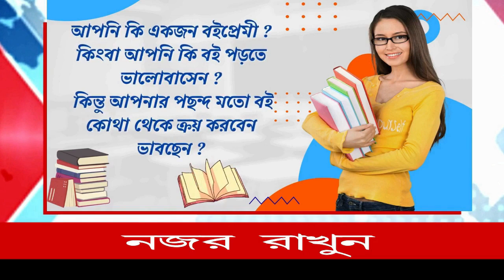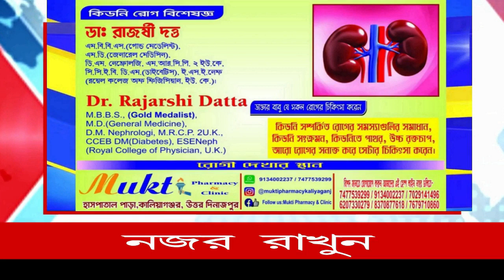এবার পাখির বাসাতেই অভিনব প্রকৃতির সচেতনতা কালিয়াগঞ্জ এর একটি স্কুলে